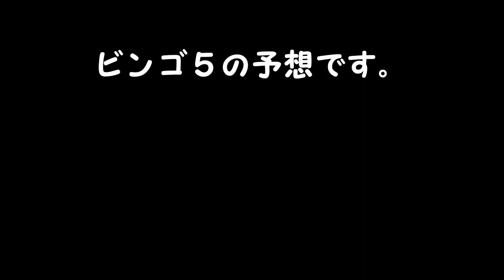ビンゴ５予想 １等、高額当選を夢見て第325回を予想！